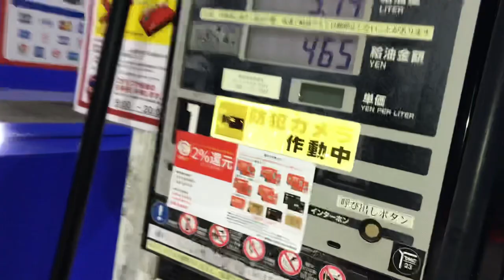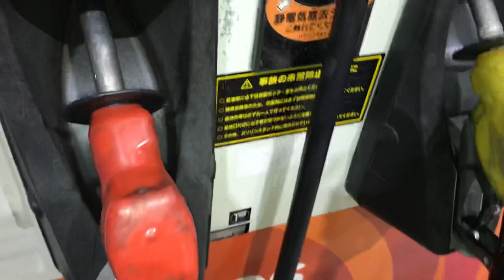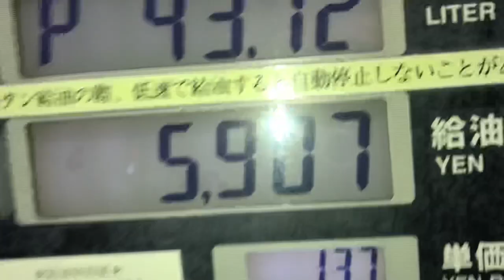エスティマ 給油 ガソリン 137円 高くなったものだ。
給油キャップ内部も定期的に清掃、防錆コートしてますが、すぐに汚れてしまうのは仕方ないですね。ちなみに私のエスティマは満タンで450kmくらい走れます。